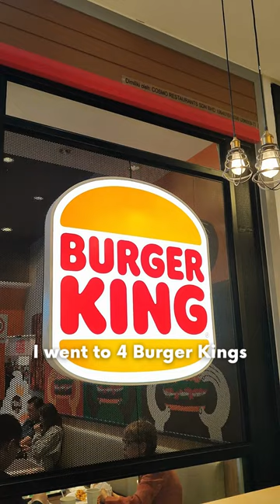Which soft serve is better? McDonald's vs Burger King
Food review, ice cream review, rating ice cream, soft serve